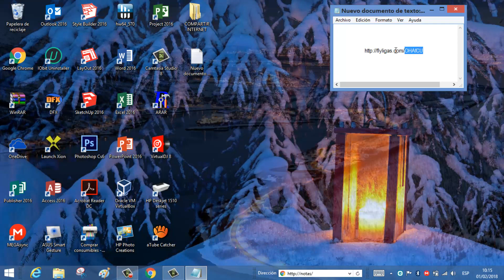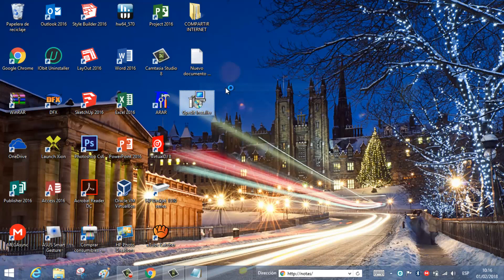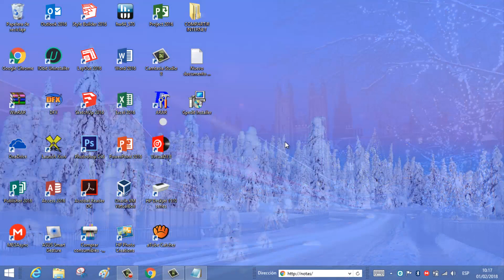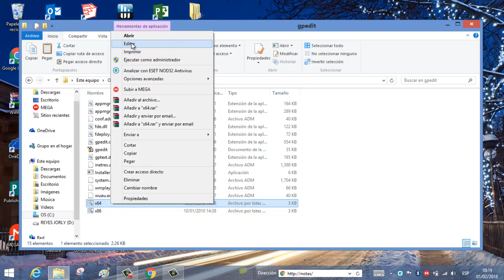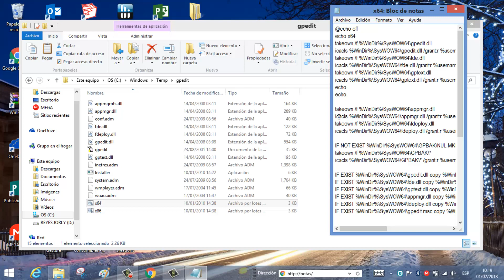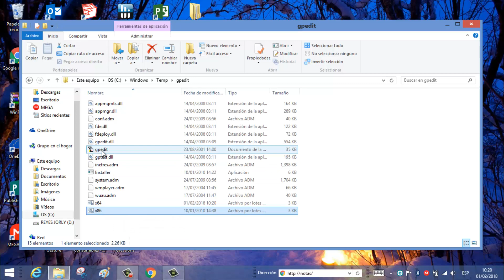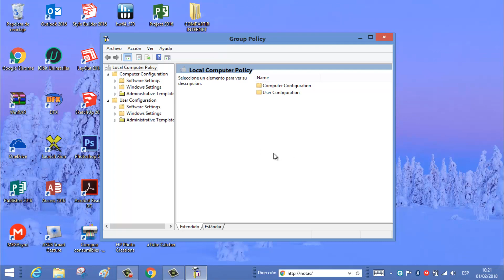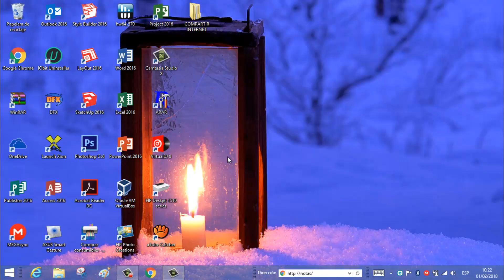GPEDIT NO PUEDE CREAR EL COMPLEMENTO Nº-2 SOLUCIÓN 2020 || Jorli reyes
Link de programa

Corregir el error que nos presenta cuando ya instalamos el programa y aun así nos sale que "el complemento no se creo".

en este caso les presento la solución a ese problema espero les sirva.

solucion gpedit.msc en windows 7 8 8.1 & 10 todas sus versiones 2016 funcionando,
solucion gpedit.msc
gpedit acelerar internet,
gpedit.msc acelerar internet,
gpedit.msc windows 10 no aparece,
gpedit windows 10 no aparece,
gpedit internet,
gpedit.msc en español,
gpedit en windows 10,
gpedit windows 8,
gpedit.msc windows 10 home,
gpedit.msc windows 8.1,
gpedit,
gpedit windows 7,
gpedit windows 10 descargar,
gpedit mmc no puede crear el complemento,
gpedit en español,
gpedit windows 8.1,
gpedit açılmıyor,
gpedit nao abre,
gpedit.msc açılmıyor windows 8,
gpedit.msc açılmıyor windows 10,
gpedit.msc açılıp kapanıyor,
gpedit.msc açma,
gpedit blocked,
gpedit msc bulunamadı hatası çözümü,
como baixar gpedit.msc,
como baixar gpedit,
gpedit.msc bulunamadı,
gpedit cannot be found windows 10,
gpedit commands,
gpedit cannot be found,
gpedit cannot find,
gpedit could not create snap in,
cannot find gpedit.msc,
configurar gpedit.msc,
como instalar gpedit.msc,
como usar gpedit.msc,
como poner gpedit en español,
gpedit descargar,
descargar gpedit.msc,
instalador de gpedit.msc,
descargar gpedit windows 10,
download gpedit,
download gpedit.msc,
gpedit en windows home,
gpedit en windows 7 home premium,
gpedit enabler,
gpedit en windows 10 pro,
gpedit en windows 8,
gpedit en windows 7,
gpedit en windows 8.1,
gpedit for windows 10,
gpedit force command line,
gpedit for windows 8.1 64 bit,
gpedit force,
gpedit for windows 7,
gpedit failed to open,
gpedit fix,
gpedit for windows 8,
gpedit for windows 8.1,
gpedit here for windows 10 gpedit.msc,
habilitar gpedit.msc,
internet hızlandırma gpedit,
gpedit.msc hatası çözümü,
gpedit internet mas rapido,
gpedit installer,
gpedit instalador,
gpedit.msc internet speed,
gpedit.msc internet,
gpedit.msc instalar,
gpedit internet hızlandırma,
gpedit.msc indir,
gpedit logon script,
gpedit location windows 7,
gpedit msc,
gpedit msc como usar,
gpedit mmc no puede crear el complemento windows 10,
gpedit msc error de directiva de grupo,
gpedit mmc could not create the snap-in,
gpedit msc como abrir,
gpedit msc no puede crear el complemento,
gpedit msc windows 10,
gpedit me sale en ingles,
gpedit no funciona,
gpedit no aparece windows 10,
gpedit not found,
gpedit no se encuentra,
no tengo gpedit.msc,
gpedit.msc not found,
gpedit.msc no funciona,
gpedit.msc not working,
gpedit.msc not found windows 8,
gpedit on windows 7 home,
gpedit on windows 7,
gpedit on windows 10,
gpedit on windows 8,
gpedit on windows 10 home,
gpedit on win 10 home,
gpedit para windows 10,
gpedit para windows 8.1,
gpedit patrick,
gpedit para que sirve,
gpedit para windows 7,
gpedit.msc para windows 10,
gpedit que es,
que es gpedit.msc,
gpedit results,
gpedit remote desktop,
gpedit settings,
gpedit server 2003,
gpedit server 2016,
solucion gpedit.msc,
gpedit turn off windows update,
gpedit time settings,
gpedit tool,
gpedit tutorial,
gpedit turn off windows defender,
gpedit.msc tricks,
como tener gpedit.msc,
gpedit.msc tutorial,
gpedit türkçe yapma,
gpedit ultramendoza,
gpedit update,
como utilizar gpedit,
gpedit.msc unter windows 10 hinzufügen,
gpedit windows 7 home premium,
gpedit windows 10 español,
gpedit windows 8.1 single language,
gpedit windows 10 home,
gpedit windows 7 descargar,
gpedit xforce keygen,
gpedit you do not have permission to perform this operation,